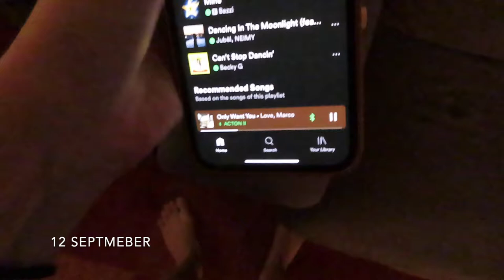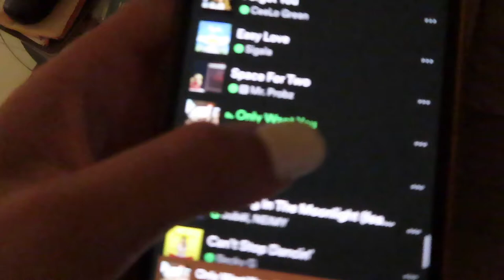My Sweet 16 - VLOG | Ema De Boer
Enjoy x